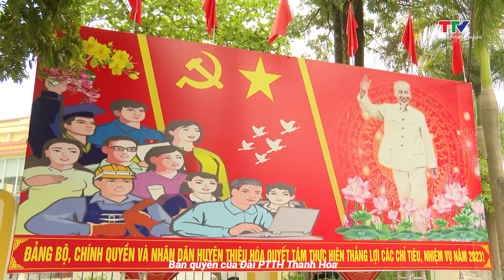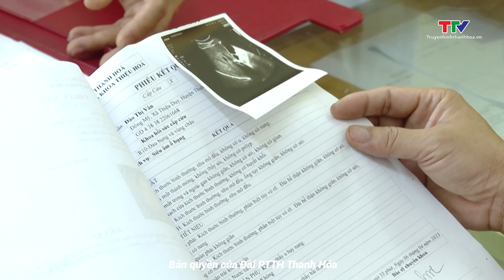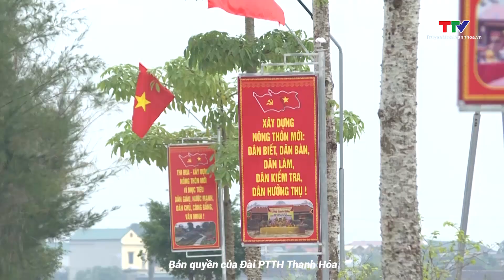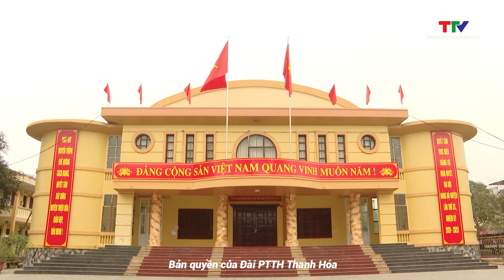Xây dựng Đảng 14/4/2023